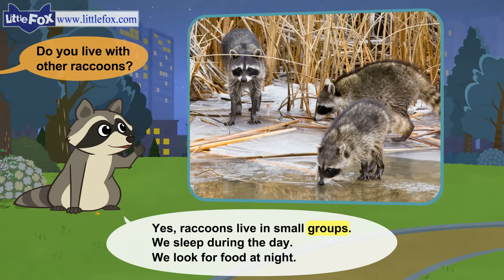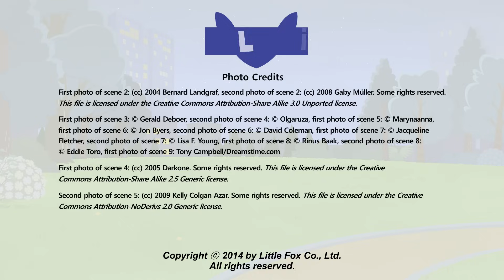Meet the Animals 12 | Raccoon | Wild Animals | Little Fox | Animated Stories for Kids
Meet the Animals 12: Raccoon

Meet the Raccoon, a small mammal who lives in forests and cities in North America!

Meet the Animals introduces kids to popular wild animals. With real photos and easy-to-read sentences, this nonfiction series helps kids to practice reading for information.